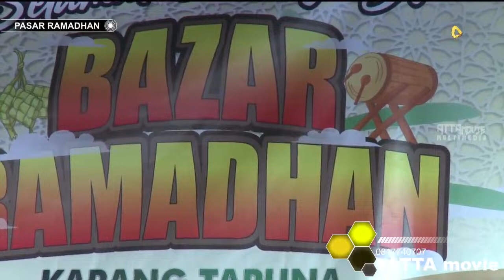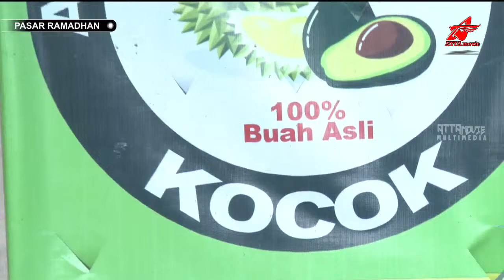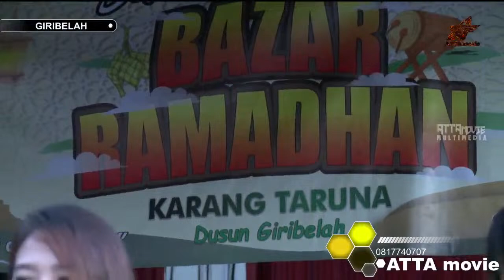🔴 LIVE MUSIC PASAR RAMADHAN GIRIBELAH // NURI PRODUCTION // NURI AUDIO